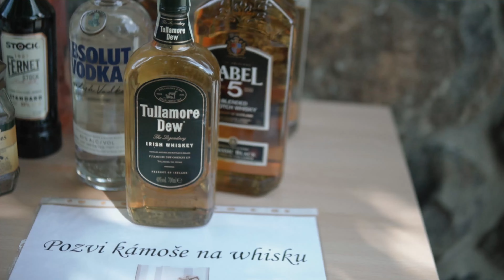Kateřina ♡ Miroslav | Svatební video | Hluboká